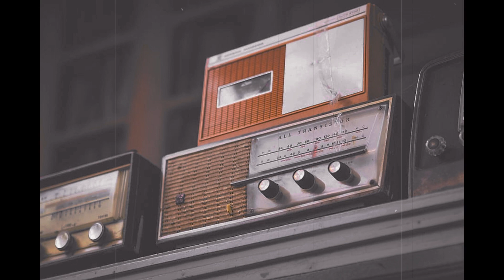[FREE BEAT] 70s - Perfect Freestyle Old School Hip Hop Instrumental | Rap Beat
Beat by :Tune Seeker - Beats
Video By :kayRed
Lưu ý : Beat trên Tôi Không sở hữu
contact to my